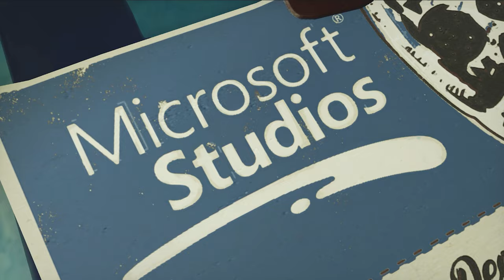Sunset Overdrive - Episode 1: What is Happening Here? | SanderThePanda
Dive into Sunset Overdrive with me for a unique TV show-style experience that blends immersive gameplay, witty commentary, and a captivating narrative. Prepare for hilarious fails, insightful game discussions, and a journey that feels more like a binge-worthy series than just a playthrough.